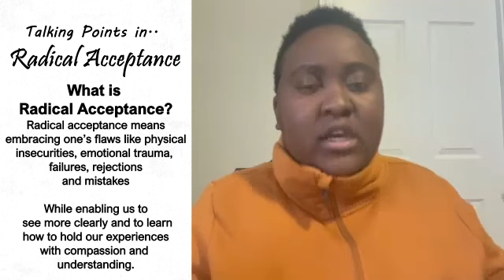"Radical Acceptance"- Tara Brach BOOK REVIEW